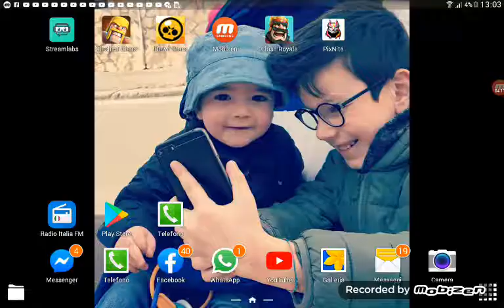Clash of clans: qualche partitella veloce